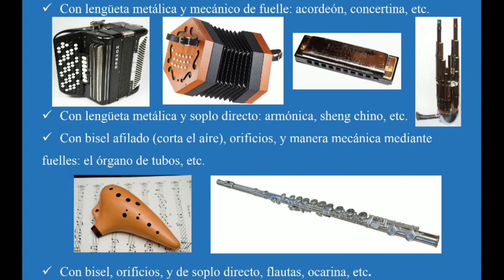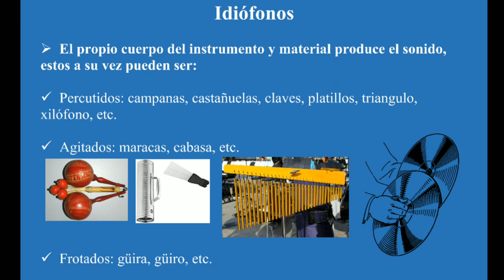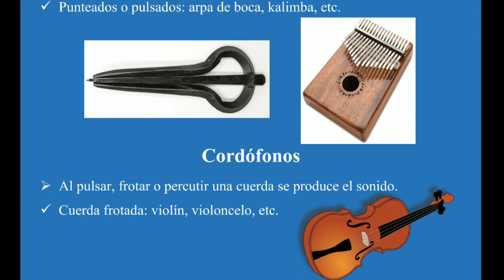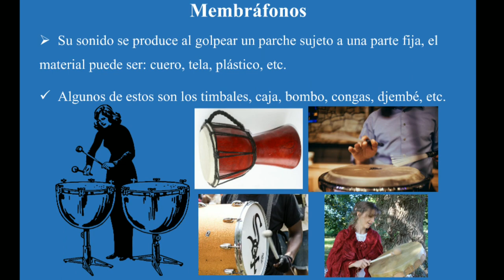♫ ORGANOLOGÍA MUSICAL CLASIFICACIÓN GENERAL DEL MUNDO 2021 | Instrumentos musicales reconocer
Organología musical clasificación general del mundo 2020, Instrumentos musicales reconocer, Clasificación de instrumentos musicales; Aerófonos, Idiófonos, Membráfonos, cordófonos y Electrófonos.

Organología clasificación de los instrumentos musicales:

Organología de los instrumentos es la ciencia que estudia y clasifica todos los instrumentos musicales desde su historia.

 Existe gran variedad, respecto a la forma que tienen de emitir un
sonido, para que esto suceda, debe de producirse una vibración, a través de un medio físico que genere la energía, para que se pongan en movimiento las ondas de sonido.

 Para hablar de la vibración de los instrumentos, debemos de
clasificarlos según su timbre, de como y con que están construidos, así
como la manera de hacerles sonar.

 Clasificados por grupos serían:

Clasificación de Instrumentos Aerófonos:

 Su sonido se genera a partir de la columna y vibración del aire,
generado; directa o mecánicamente. Los Músicos de Banda u Orquesta usamos Aerófonos de Boquilla

Instrumentos Idiófonos nombres

 El propio cuerpo del instrumento y material produce el sonido, estos a su vez pueden ser:
Percutidos
Agitados
Frotados
Pulsados

Familia de Instrumentos Cordófonos:
 Al pulsar, frotar o percutir una cuerda se produce el sonido.

Instrumentos Membráfonos
 Su sonido se produce al golpear un parche sujeto a una parte fija. Membráfonos percutidos.

Instrumentos Electrófonos
 El sonido se genera a través de una corriente eléctrica.

Si quieres el pdf de esta Masterclass me puedes mandar un correo indicándome que deseas el documento de la clase de Organología a: y te lo enviaré al tuyo, gracias por tu interés!!

y recuerda... que TU puedes ser un gran músic@!!

VientoMetalEros